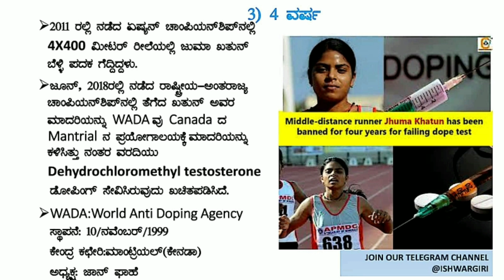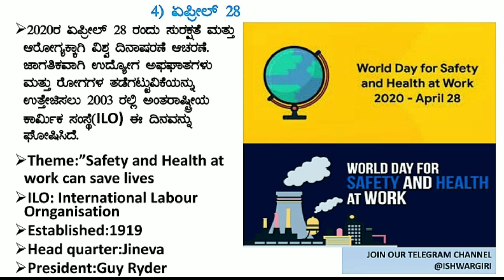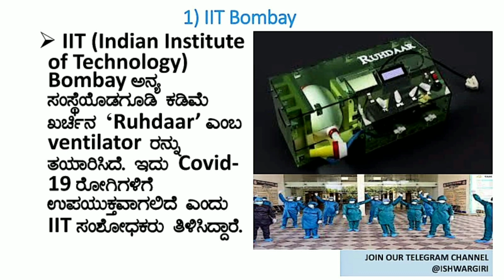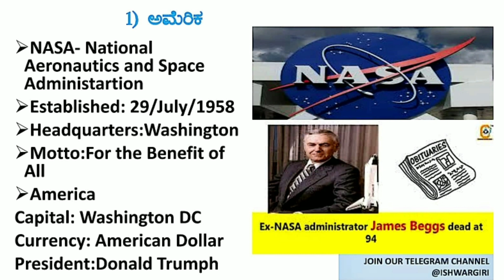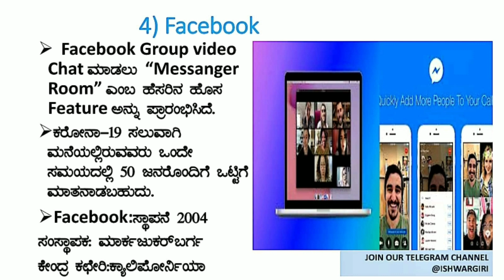30 April 2020 DAILY CURRENT AFFAIRS IN KANNADA || Gk Today || ಪ್ರಚಲಿತ ಘಟನೆಗಳು|| PSI FDA SDA PC